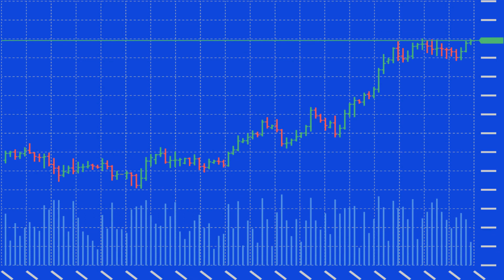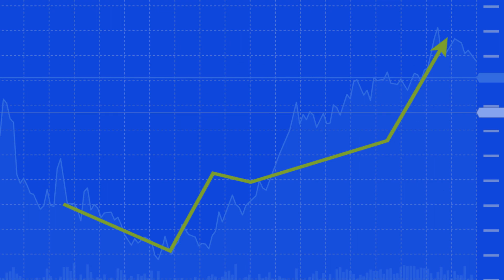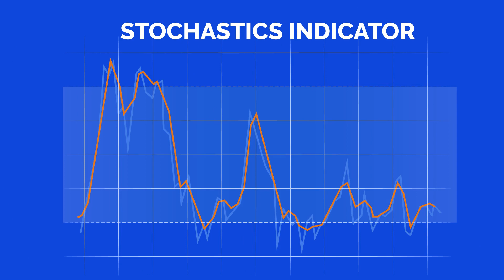Negociação com osciladores: RSI, estocásticos, MACD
Está procurando levar seu jogo de negociação para o próximo nível? Os indicadores de oscilador são ferramentas poderosas que podem ajudá-lo a analisar pares de moedas e outras classes de ativos com precisão. Junte-se a nós neste tutorial abrangente em que mergulhamos no mundo dos osciladores e aprendemos a dimensionar movimentos direcionais, avaliar a força e acompanhar o momentum do mercado.

Neste vídeo, exploramos osciladores populares, como o Moving Average Convergence Divergence (MACD), o Relative Strength Index (RSI) e o Stochastics. Descubra como o MACD mede a força e o momentum da tendência, enquanto o RSI indica os estados de sobrecompra e sobrevenda para oportunidades de curto prazo. Saiba como o indicador Stochastics pode ajudá-lo a identificar tendências de alta e de baixa com base nos valores de fechamento.
Não perca essa chance de elevar o nível de suas habilidades de negociação e aumentar sua lucratividade com indicadores osciladores.

Para ir mais longe com o FinanceBrokerage 🔥 🔥 Encontre análise técnica e fundamental do DAX CAC DowJones e do Forex. Notícias diárias do mercado sobre criptomoedas como Bitcoin de # índices e commodities como Brent e WTI.

✅Muitos outros recursos são oferecidos a traders novatos e avançados graças à nossa equipe de analistas de alto nível, profissionais de mercado e investors sênior. Treinamentos conduzidas por um trader profissional

📰 boletins informativos quinzenais
 💥Breaking news on hot